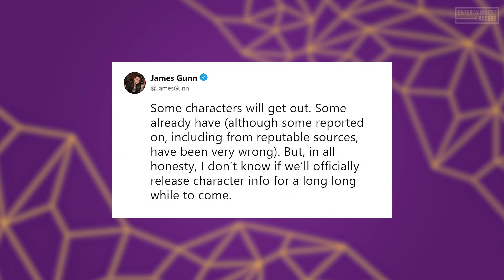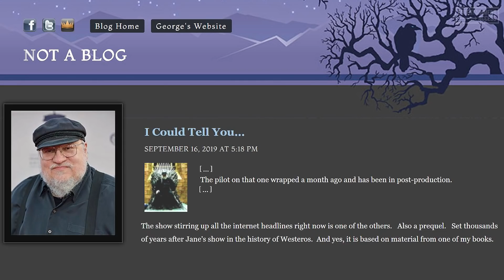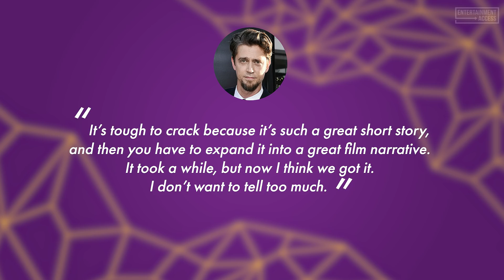Iron Man Returns In An Upcoming Marvel Movie?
Catch up on the latest news including The Suicide Squad Cast Reveal, Iron Man's Return in the Marvel Cinematic Universe, Game of Thrones Targaryen Series, Breaking Bad Movie and more.

Finally the official cast of James Gunn's new DC comic movie The Suicide Squad has been decided. The director confirmed this a few days ago via Twitter and completes at least in terms of the cast his mini reboot of the first Suicide Squad part from 2016. There will be a reunion with Jai Courtney as Captain Boomerang, Joel Kinnaman as Rick Flagg, Viola Davis as Amanda Waller and of course Margot Robbie as Harley Quinn. Also, the new Task Force characters Peacemaker, Polka Dot Man, Ratcatcher and King Shark have been announced...

Is Robert Downey Jr really returning as Iron Man? At least that's what the magazine Deadline believes to know, referring to the writer Geoff Boucher, who announced that Downey Jr would take on the role of Tony Stark again in the new Black Widow film. This comes as a surprise, as most fans had more or less said goodbye to Iron Man after the epic finale of Avenger's endgame. But since Black Widow will take place after Captain America Civil War, it's not at all unlikely that Stark could turn up, as he is still alive there...

A few months ago the Game of Thrones saga came to an end with its final eighth season. Now GoT creator George R R Martin comments on the future of the franchise in form of a spinoff about the Targaryens. In contrast to the other unnamed prequel, whose first episodes have already been filmed, the planning for the Targaryen spinoff is still in its beginning...

Already from October 11, 2019 you can stream the new Breaking Bad Film El Camino on Netflix. Aaron Paul who was one of the main actors of the series, but also the supporting character Badger, played by Matt Jones will be part of it. Many of you might have remembered him from the series, since the actions of the foolish little criminal will surely have caused some Breaking Bad fans to get frustrated...

Although It Chapter 2 is still running in the cinemas at the moment, director Andy Muschietti is already a few steps ahead again. Alongside the work on Stephen King's novel Roadwork that was announced a few weeks ago, he is now working with his sister on the next project, in fact Stephen King's story The Jaunt...